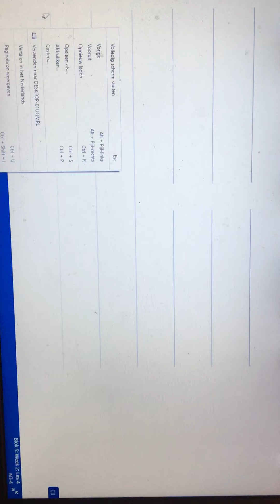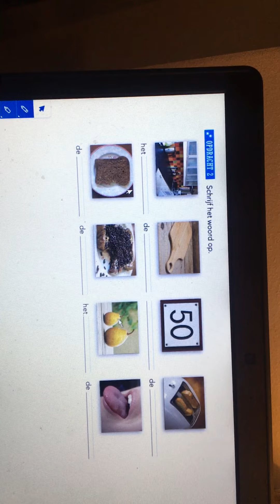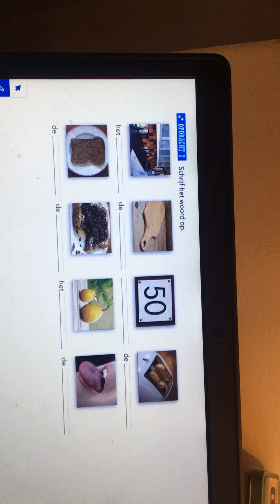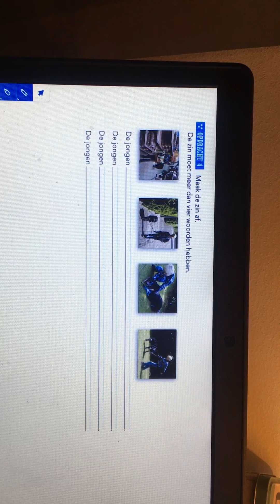N4 spelling donderdag 28 januari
Blok 5.2.4